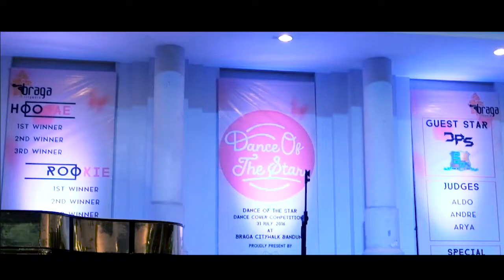After Movie 'Dance Of The Star' Korean Dance Cover Competition, 31 Juli 2016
Korean Dance Cover competition diselenggarakan pada tanggal 31 juli 2016 di BragaCitywalk, Bandung, Jawa Barat, Indonesia.